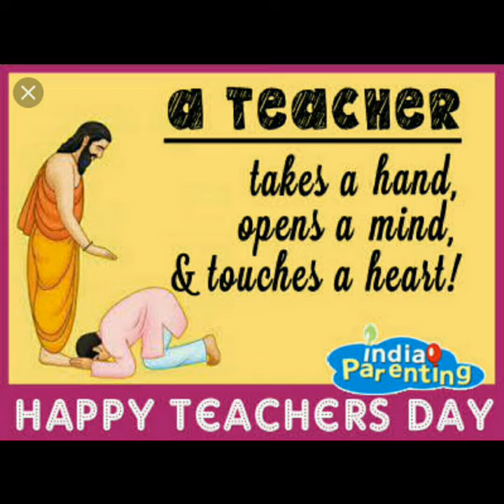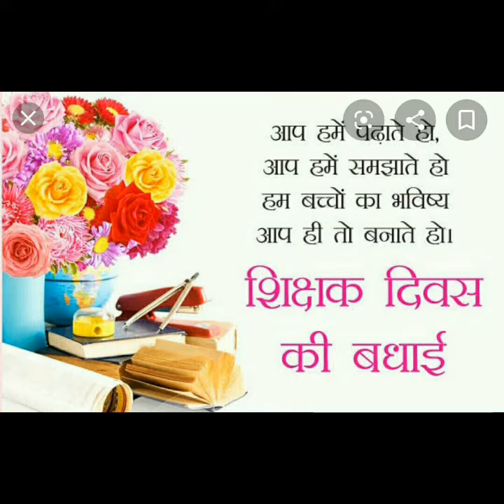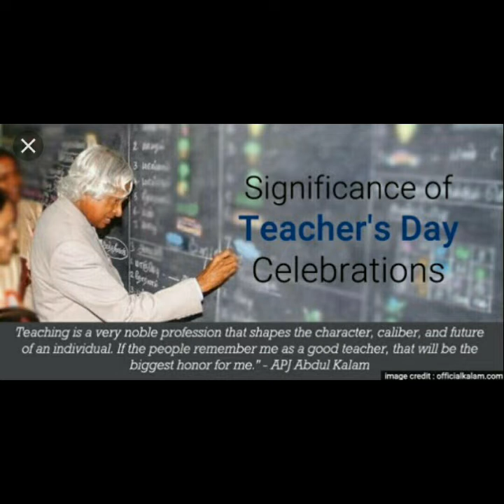Teacher's Day पर बहुत ही सुंदर Speech ||Creative Writer||Amarjeet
My video is dedicated to all Gurujan. Thanks  for guidance in right Direction.
By ||Creative Writer Amarjeet||